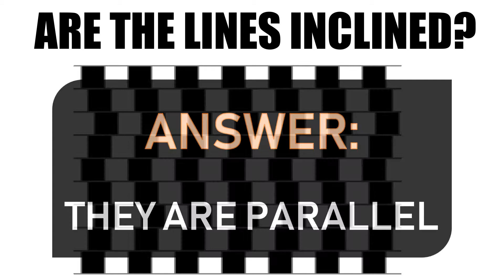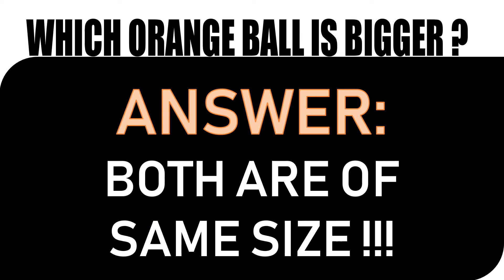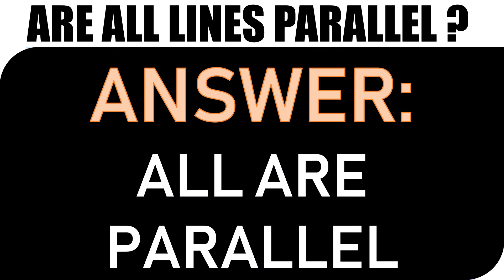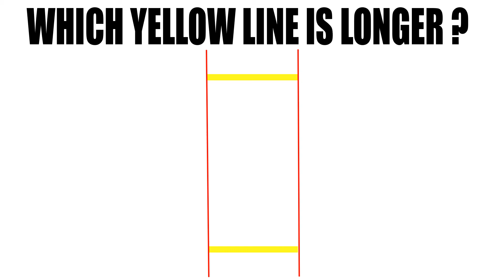5 TRICKY OPTICAL ILLUSIONS THAT WILL FOOL YOUR EYES !!!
👉5 BEST OPTICAL ILLUSIONS THAT WILL FOOL YOUR EYES !!!👈
1. THE CAFE WALL ILLUSION : It was first described under the name Kindergarten illusion in 1898. Also re-discovered in 1973 by Richard Gregory.

2. THE EBBINGHAUS ILLUSION : This is also known as TITCHENER CIRCLES. It was discovered by the German psychologist Hermann Ebbinghaus.

3. THE CAFE WALL ILLUSION : This will definitely trick your eyes ! It was first described under the name Kindergarten illusion in 1898.

4. THE HERING ILLUSION : This is one of the geometrical-optical illusions and was discovered by the German physiologist Ewald Hering in 1861.

5. THE PONZO ILLUSION : This was discovered by the Italian psychologist Mario Ponzo in 1911. He said that the human mind judges an object's size based on its background.

CONGRATS ! YOU HAVE INCREASED YOUR GENERAL KNOWLEDGE !!! I

HOPE YOU HAVE ENJOYED THE VIDEO VERY MUCH !!!
SO TELL HOW MANY YOU GOT RIGHT AND WHICH ONE YOU LIKED👍THE MOST !